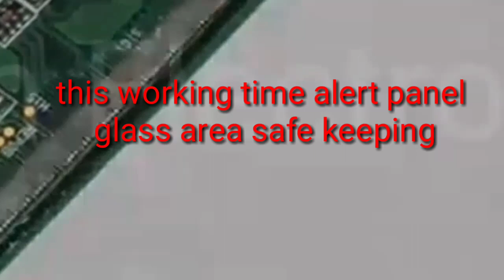How to solding Panel COF on Source Pcb